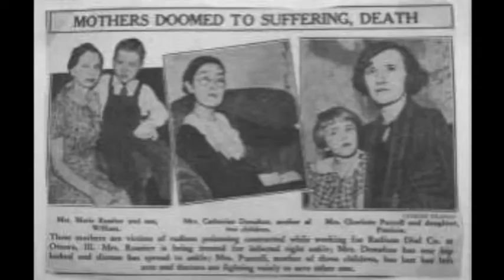These Shining Lives Promo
Promo video for "These Shining Lives," October 20-25 at CCBC Essex.